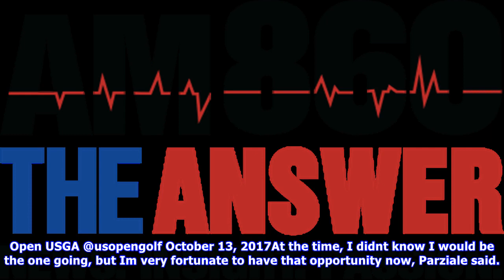Massachusetts firefighter matt parziale wins u.s. mid-amateur championship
918 AM BSTATLANTA Matt Parziale won the U.S. MidAmateur Championship on Friday, routing Josh Nichols 8 and 6 in the 36hole final to earn spots next year in the U.S. Open and Masters. The 30yearold Parziale, a firefighter from Brockton, Massachusetts, had 10 birdies eight during the morning 18 over 30 holes at Capital City Golf Clubs Crabapple Course. Last week, the USGA announced that the U.S. MidAmateur winner would earn a spot in the U.S. Open, set for June 1417 at Shinnecock Hills in Southamp...